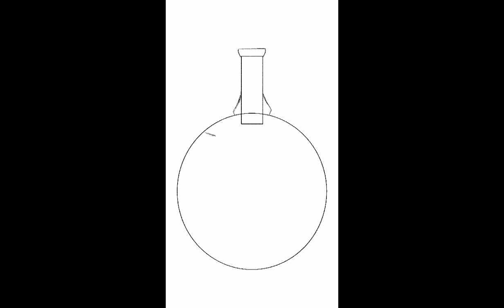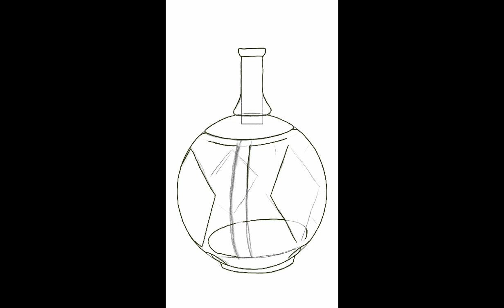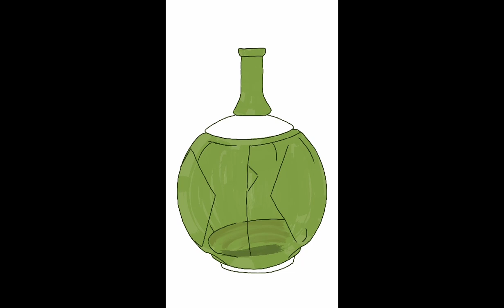Bottle 05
🎨  I believe this was called a "Grenade bottle." Hopefully just because of the shape...
 🖌 Infinite Paint on Galaxy Tab S7 FE with Stylus.
🕜 Tracked drawing time 15m 3s
📚 Reference from "Warman's bottles field guide" by Michael Polak